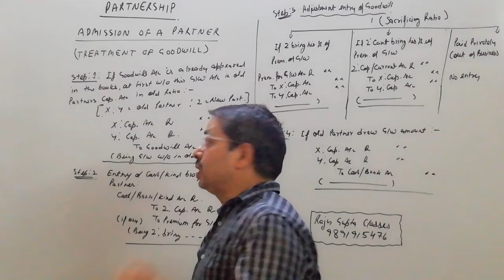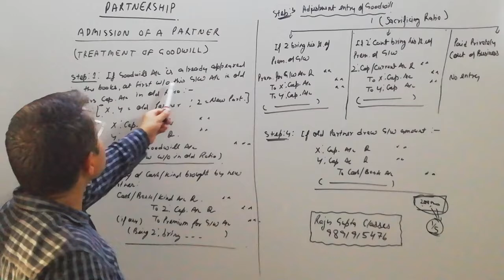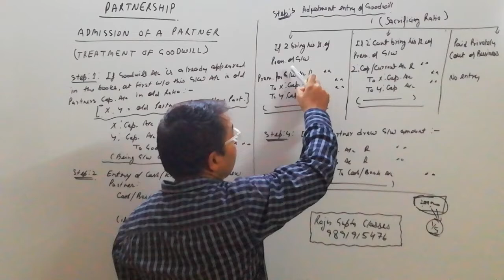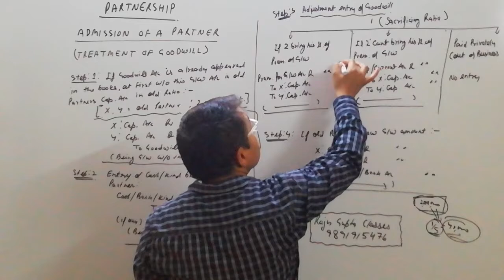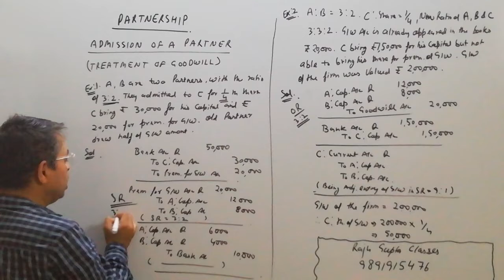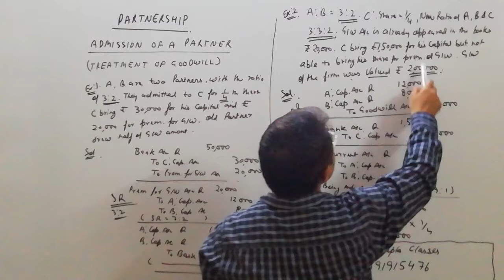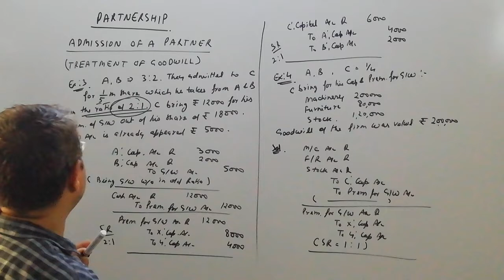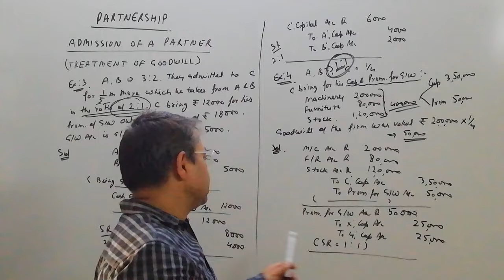ADMISSION OF A PARTNER - VIDEO- 3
PARTNERSHIP (ADMISSION OF A PARTNER) VIDEO - 3
Topic: Treatment of Goodwill
by Raju Gupta
A trusted name in commerce since 1994
Classes for Accounts/Tax/Costing
Offline Classes provided at Samaypur Badli, Rohini- Delhi